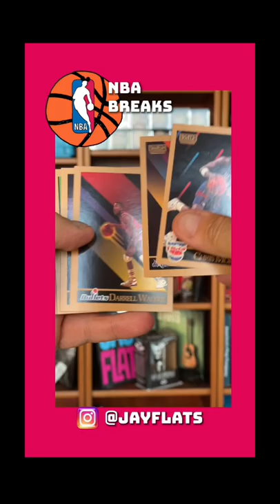shorts nba junkwax basketball